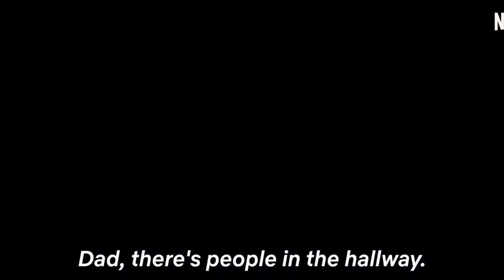BEST ACTION MOVIE ON NETFLIX IN HINDI II BEST MOVIES ❤️‍🩹 ARTISTIC THEROY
BEST ACTION MOVIE ON NETFLIX IN HINDI

Best sci-fi movies in hindi
Top 5 movies on YouTube
Bollywood movies
Hollywood action adventure movies in hindi